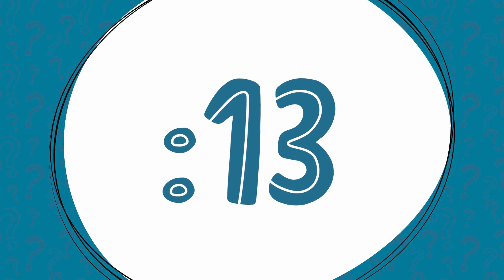Hyfi PreK Week 2 Sept 8